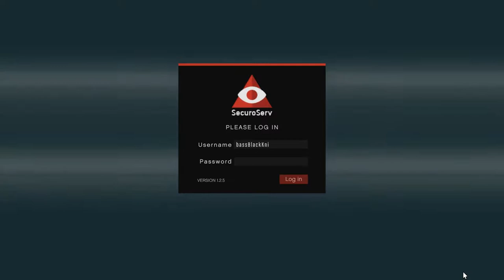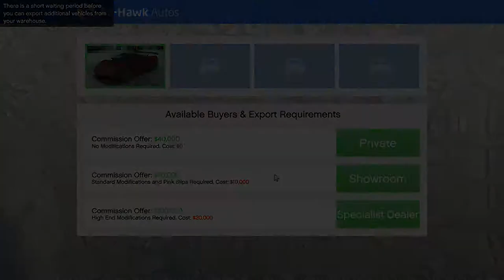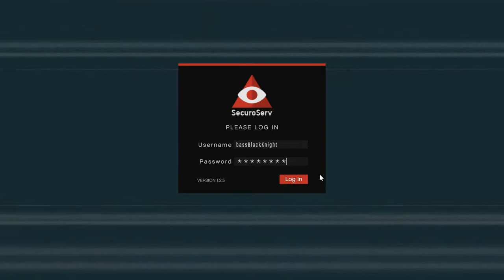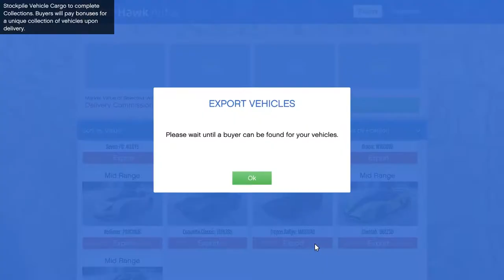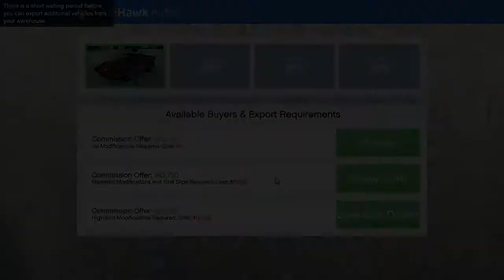Let's Play GTA5 Online: CEO In Pajamas - Grinding for the Vigilante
With the possibility looming that the Vigilante - aka GTA Online's version of the Batmobile - will be a limited release item, there's pressure to make a bunch of money before being forced to sell everything you own or buy a shark card. Or both.

This pressure made me don the pajamas once again. I'm really hoping Rockstar doesn't try to pull some kind of power play on us, and let's the Vigilante be available at all times. I'd much rather play the game when I actually feel like playing it,

Mixed results in this episode--thanks to certain individuals who have invested heavily in the Gunrunning Update.